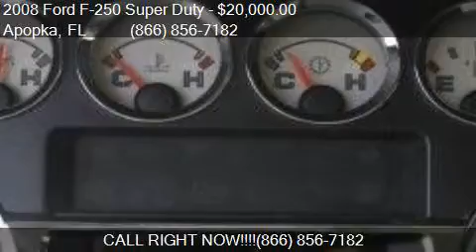2008 Ford F-250 Super Duty Lariat for sale in Apopka, FL 327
This 2008 Ford F-250 Super Duty Lariat is for sale in Apopka, FL 32703 at MULLINAX FORD.

Engine: 5.4L V8
Transmission: Automatic 5-Speed
Color: Oxford White Clearcoat
Mileage: 52853
Contact MULLINAX FORD 1551 E SEMORAN BV Apopka, FL 32703 to test drive this 2008 Ford F-250 Super Duty Lariat today.